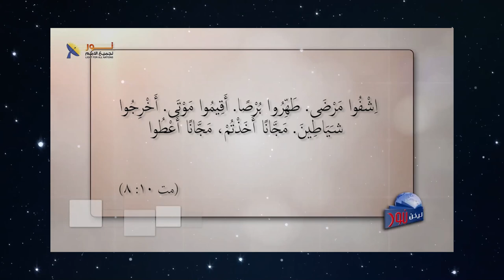597 المسيح هو المصدر والمنبع للقداسة والطهارة